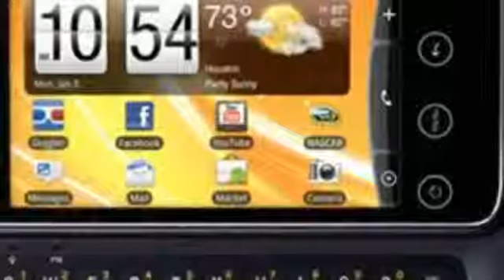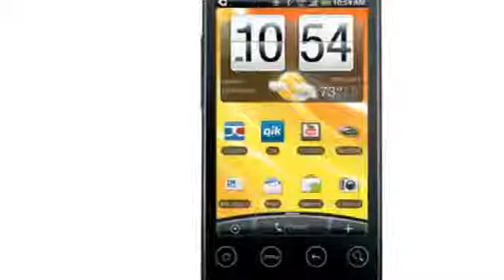HTC EVO Shift 4G,3.6 inch Android touchscreen phone,autofocus, LED flash468